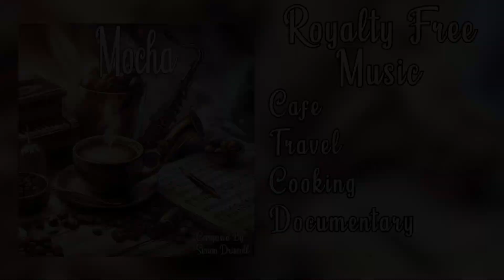Mocha | Relaxing Jazz Cafe Soundtrack | Royalty-Free Background Music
Unwind and set the perfect ambiance with "Mocha Jazz Cafe," a soothing royalty-free background music track designed for your videos.

Let the relaxing sounds of jazz create a calming atmosphere for your content. Whether you're working on a vlog, presentation, or any other project, this track is sure to enhance the overall experience.

Add a touch of sophistication and class with this smooth soundtrack. Enjoy the tranquil vibes of "Mocha" today!